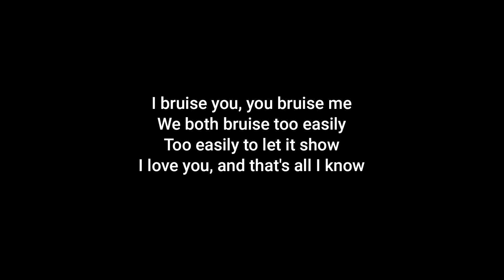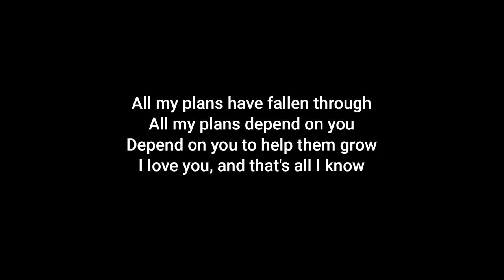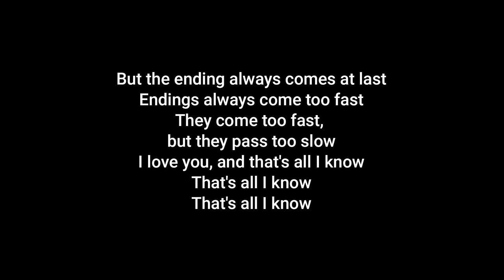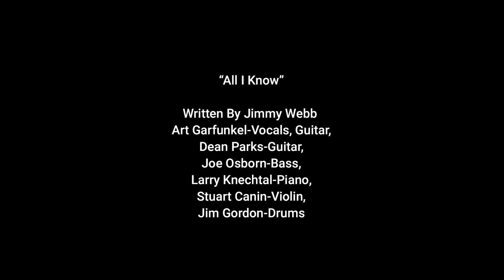ART GARFUNKEL All I Know (+lyrics)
All I Know (1973)

Written By Jimmy Webb
Art Garfunkel-Vocals, Guitar,
Dean Parks-Guitar,
Joe Osborn-Bass,
Larry Knechtal-Piano,
Stuart Canin-Violin,
Jim Gordon-Drums